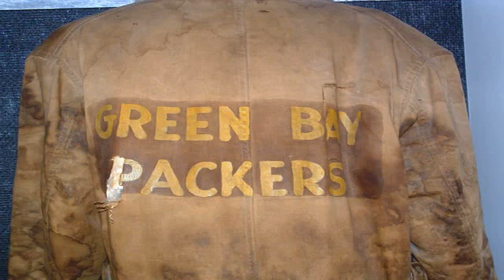2010 Green Bay Packers season